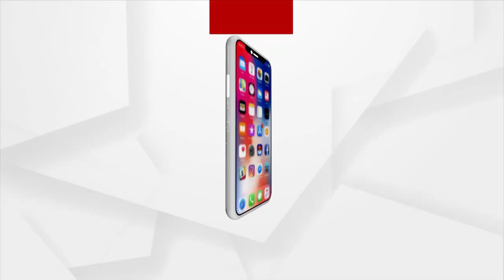Sata Katha || ସତାବନ ବର୍ଷର ଦୁଃଖ